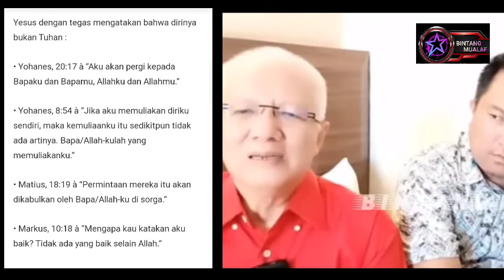PDT YAKOB SULISTYO kembali MENGGONC4NG KR1STEN DENGAN MENGATAKAN TUHANNYA ORANG KRISTEN SEPERTI INI.